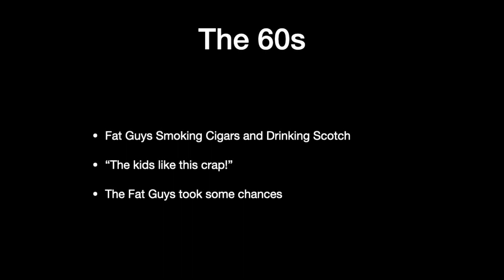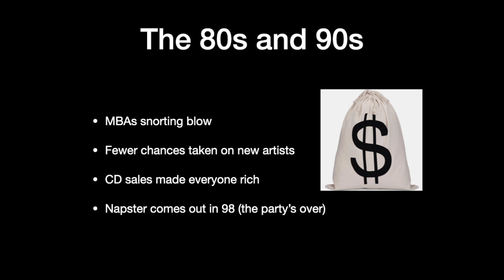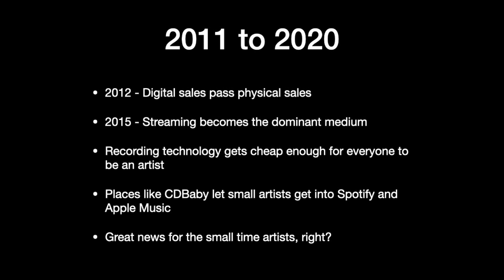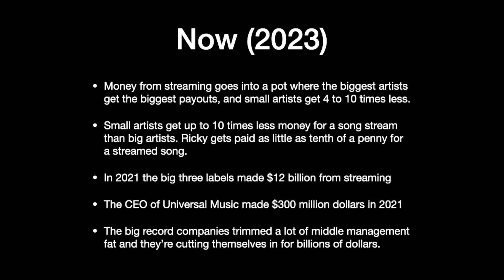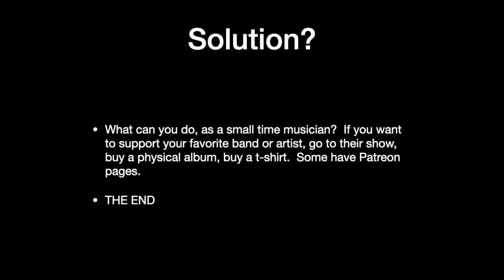The Music Biz Explained in Under 5 Minutes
I was on vacation this week, so Tony told me he'd make a video.  This is what happens when Tony is in charge!